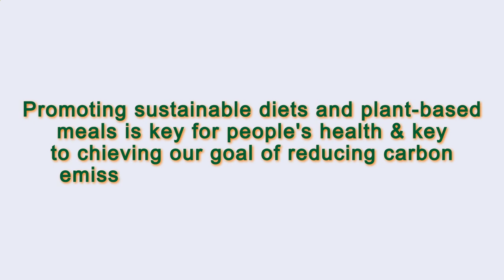Close to Me Restaurant Paris 75015 FR, Ile-de-France, France